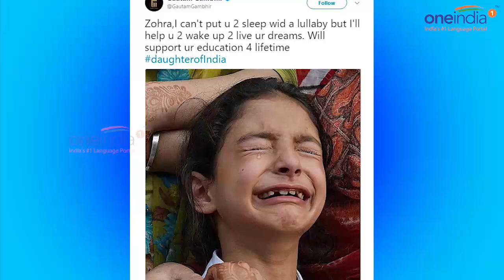Gautam Gambhir to help Zohra daughter of martyr Abdul Rashid with education | Oneindia News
Gautam Gambhir promised to help Zohra with education after her heartbreaking images went viral on social media. Zohra is the daughter of Abdul Rasheed assistant sub-inspector who was martyred in an attack by terrorists in Anantnag. Taking to Twitter, Gambhir wrote: “Zohra,I can't put u 2 sleep wid a lullaby but I'll help u 2 wake up 2 live ur dreams. Will support ur education 4 lifetime daughterofIndia. Zohra,plz don't let those tears fall as i doubt even Mother Earth can take d weight of ur pain. Salutes to ur martyred dad ASI,Abdul Rashid.”